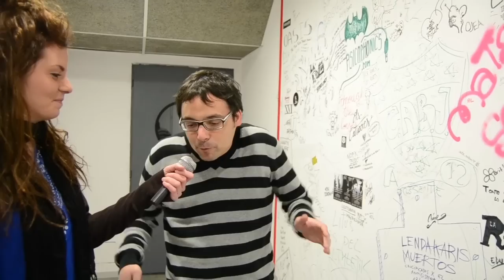Bye Bye Pedro - La opinió de la gent.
El nou àlbum d'estudi de Bye Bye Pedro està de camí, es per això que demanem la teva ajuda, col.labora amb nosaltres i fes possible que el nou disc surti a la llum!

Video realitzat per Amespidermutt.